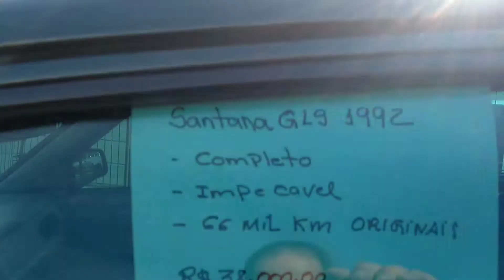Roberto Suga e seu Mercedes W109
Roberto Suga, antigomobilista e presidente da FBVA - Federação Brasileira de Veículos Antigos, prestigiando o XXII Encontro Paulista de Autos Antigos em Vinhedo/SP.

Idealizado pelo aclamado designer francês Paul Bracq, o W109 foi um dos últimos modelos projetados sob o comando de Rudolf Uhlenhaut, o lendário engenheiro por trás dos áureos tempos das "flechas de prata" na década de 1930.

O imponente sedã marca presença pelo estilo sóbrio, elegante e clássico. É personificado pela inconfundível identidade da grade central e faróis verticais, linha de cintura, baixa, grande área envidraçada e supressão dos “rabos de peixe” da geração anterior W111, substituído por um desenho minimalista de traseira baixa, porta-malas plano e pequenas lanternas horizontais.

O modelo marcou a ascensão do prestígio da Mercedes: com apenas 6.500 unidades produzidas, a versão 300 SEL 6.3 era capaz de cruzar as autobahnen alemãs a mais de 200 km/h por horas a fio. O V8 de 6.332 cc rendia 300 cv e 51 kgfm, o bastante para acelerar de 0 a 100 km/h em 6,5 s e alcançar os 217 km/h.